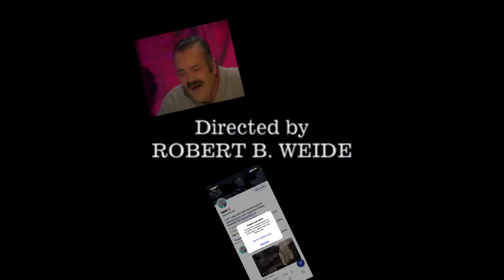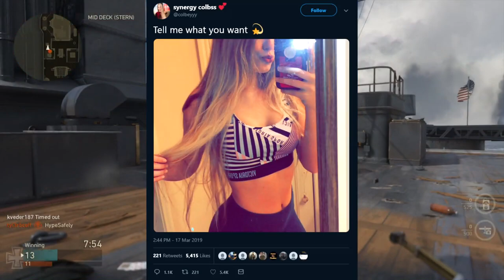Lets Talk About E-Girls